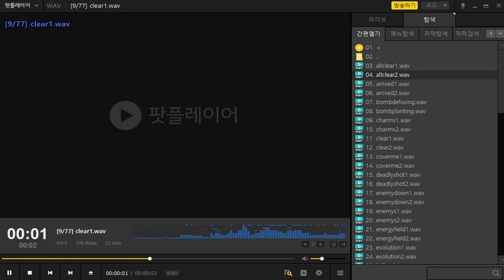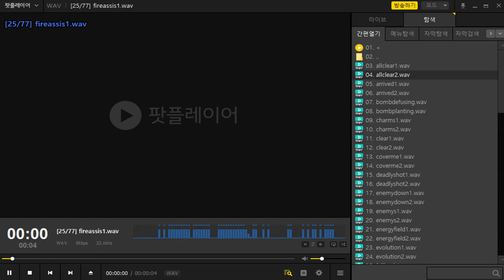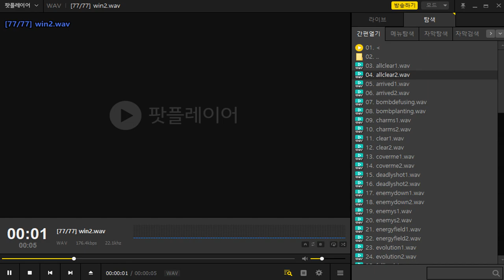[CSO] Pink Heart Siho All Voice! (Korean)